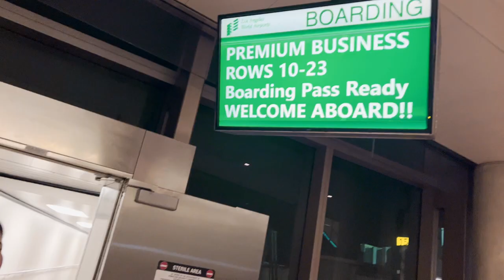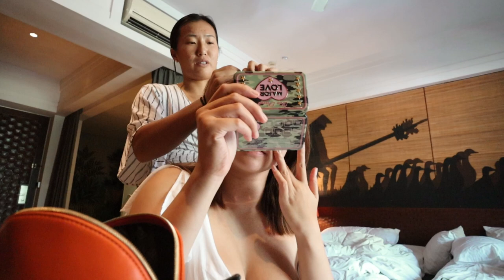what it's like to go on a workation in bali